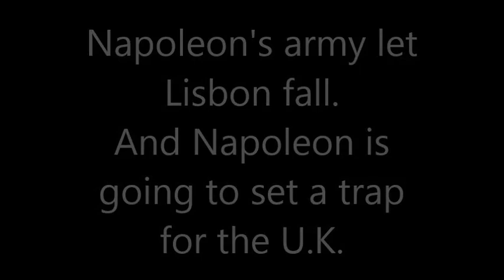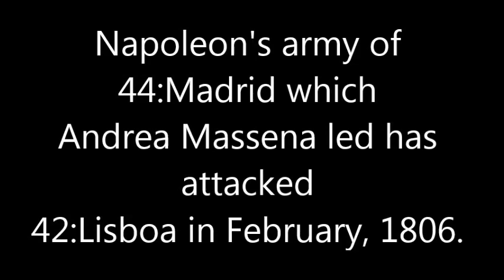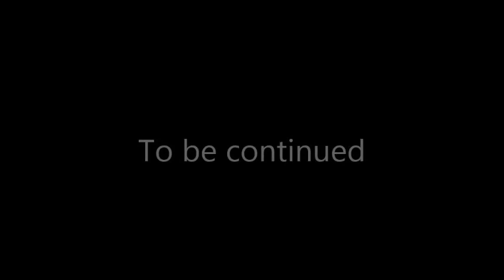MSXランペルール（L'Empereur）最高司令官（C in C）プレイその24 1806年1月～1806年4月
Highlight of this animation

Napoleon's army of 42:Lisboa
 has attacked 44:Madrid.
Therefore, Spain extincted
in January, 1806.

British fleet of 1:Dublin
 has attacked 42:Lisboa.
Napoleon's army which Jean Lannes led was defeated in February, 1806.

Napoleon's army of 44:Madrid which
Andrea Massena led has attacked
42:Lisboa in February, 1806.

French fleet of 27:Saint-Malo
has attacked 1:Dublin, But The French landing operation failed in February, 1806.

French fleet of 29:Bordeaux has attacked 1:Dublin, And the British army flew without fighting in March, 1806.

Napoleon's army of 44:Madrid has attacked 43:Gibraltar in March, 1806.